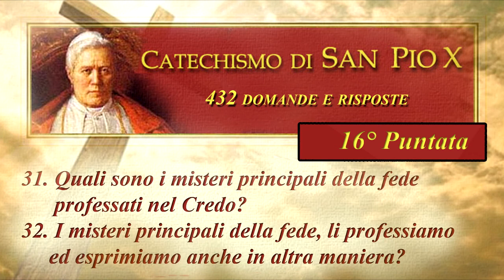Cosa dice il Catechismo di San Pio X 16°? puntata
Due generazioni di italiani hanno imparato la dottrina cattolica con il Catechismo di San Pio X, un testo che unisce “semplicità e profondità di contenuti”